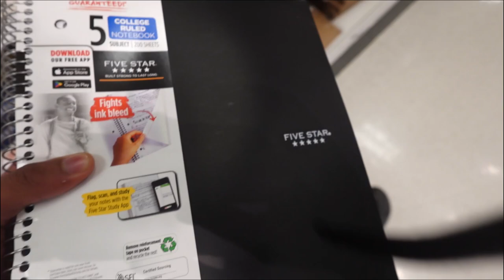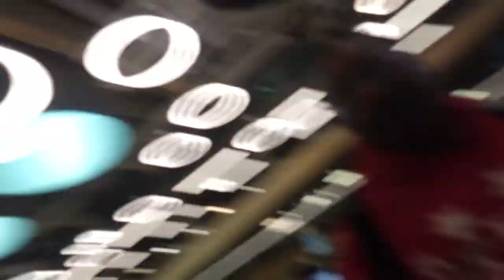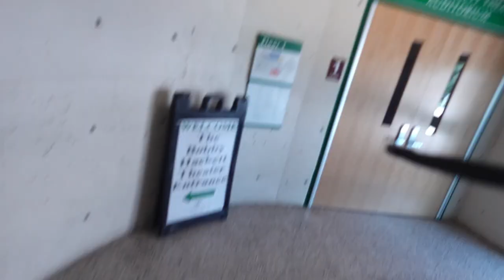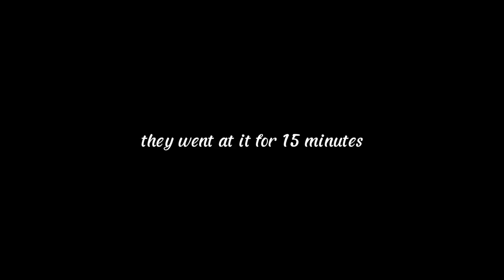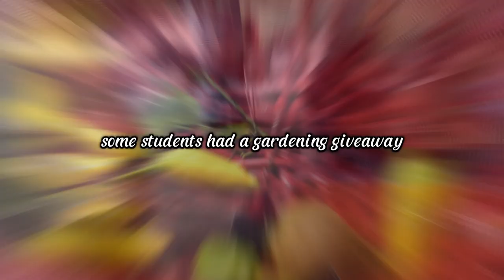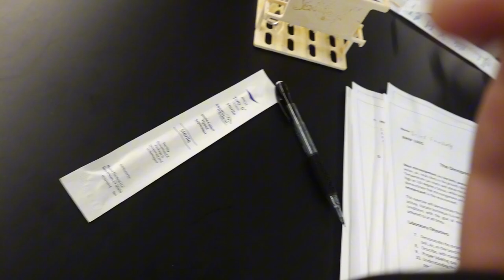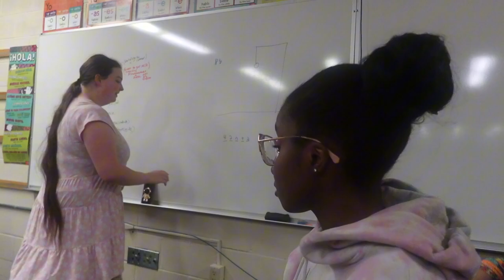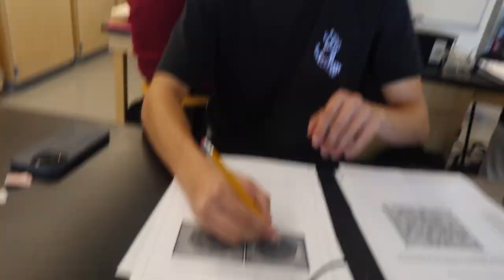THE CCRI EXPERIENCE - SEPTEMBER 2024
my experience at my freshmen year of college! new connections and allat!

reddit/twitter community coming soon?